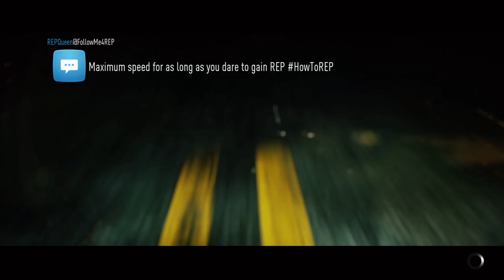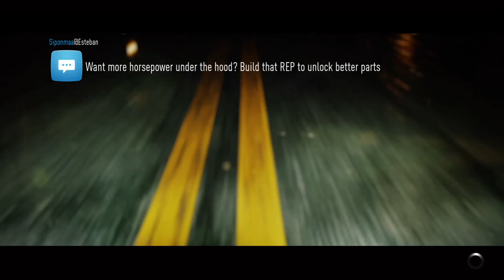Need For Speed Gameplay - Outlaw Race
Beating Magnus time trial and happened to be doing outlaw, there's too much heat.